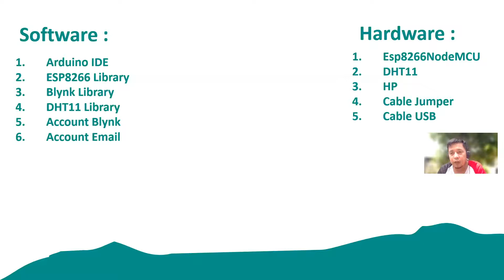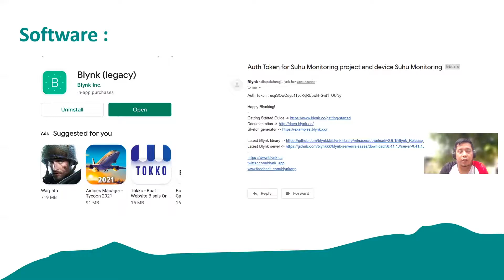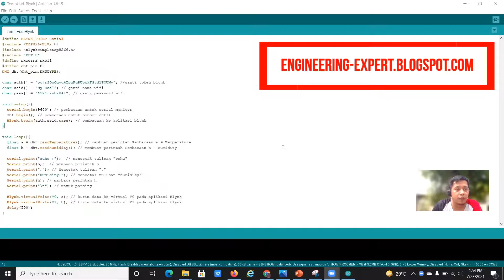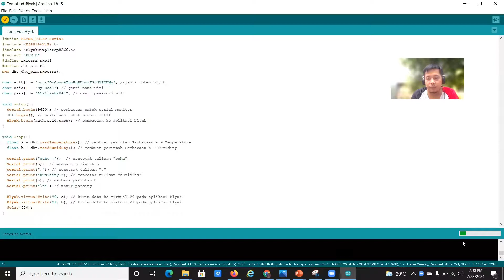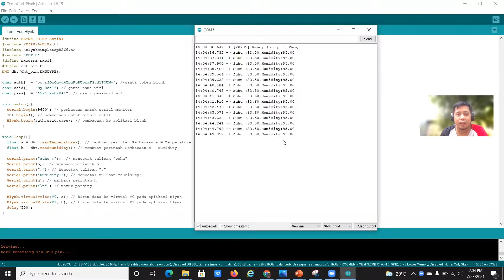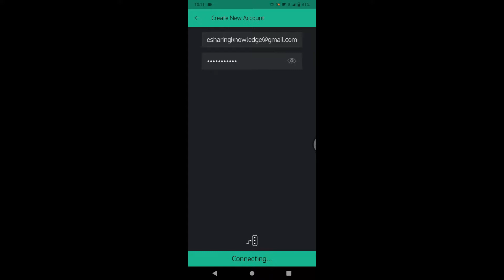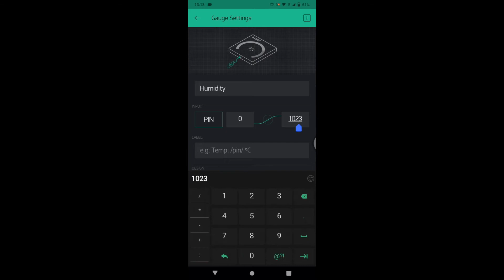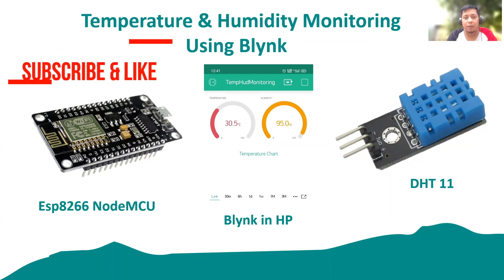ESP8266 DHT11 Blynk Arduino - Monitoring Suhu dan Kelembapan Menggunakan ESP8266 DHT11 Blynk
Video ini menjelaskan bagaimana memonitoring suhu dan kelembapan menggunakan ESP8266 DHT11 dan Blynk